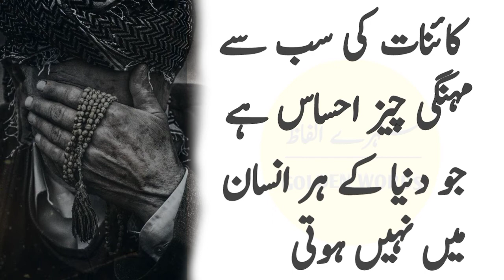Kya ye saza kafi nahe k Allah tmhe |dunya ki sb sy mehangi cheez |life changing quotes |golden words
Assalamualaikum
title:kya ye saza kafi nahe hai k Allah dunya mai tmhe |world most expensive thing
Is video mai bataya gya hai kya ye saza kafi nahe hai k Allah tmhe sb kuch day kr bhi sajday ki toufeeq nae deta hai aur dunya mai sb sy mehangi cheez ahsas hai life changing quotes in urdu

Words can change the world.Magic golden words info is a World Best & Biggest
Educational Studio.